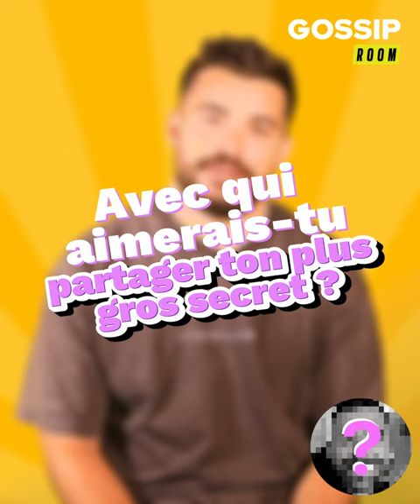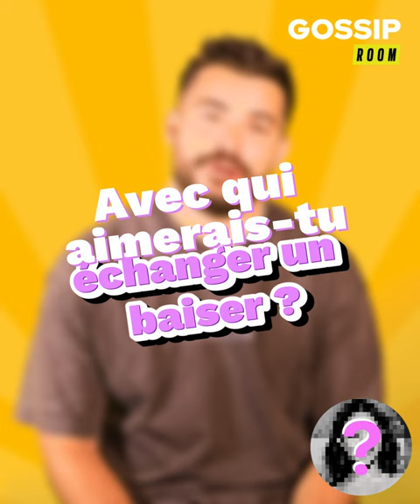ANTHONY MATÉO: PRÊT À SE MARIER AVEC ÉMILIE NEFNAF 🤣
🌍 DANS LA GOSSIP SPHÈRE AUJOURD’HUI 🌍

✨  Dans cette interview exclusive, Anthony se prête au jeu du One Shot. Une façon amusante de connaître tous les petits secrets de nos invités.

✨ Le beau jeune homme répond avec humour à des questions surprenantes et gênantes. Alors si certaines réponses paraissent évidentes, il réussit à nous surprendre en avouant par exemple vouloir se marier avec Émilie Nefnaf ou encore vouloir passer sa vie avec l'ancienne miss Univers 😉

🚀 Réagis en commentaire à cette vidéo !

 / gossiproom